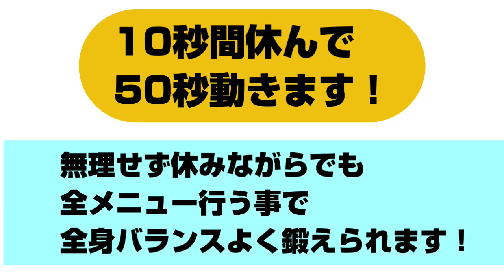【基礎代謝UPして痩せる】10分でじゅうぶん！全身トレーニングで燃やす体を作る脂肪燃焼の方法★Full body workout for 10 min !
10分間で全身をしっかり鍛えられる全身トレーニングです！
この筋トレだけでもじゅぶんな効果はありますが、
このあと更に脂肪燃焼を行いたい場合は
再生リストより【有酸素運動】の中より
ご希望のものを選んで行うことをオススメします★

自宅・マンション等で心配な運動時の騒音、、、。
EVERY TRAINING/ではそんな騒音をカットした運動のみを
厳選して【静かに】かつ【効果的に】痩せる事ができる動画のみをご提供しています★
ぜひぜひダイエットに、健康増進に、気分転換にご活用ください♪